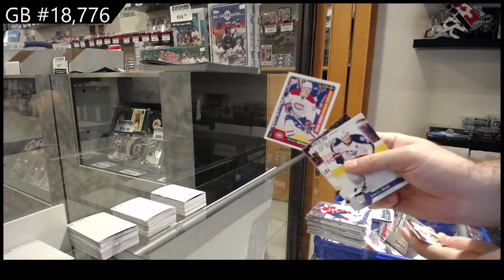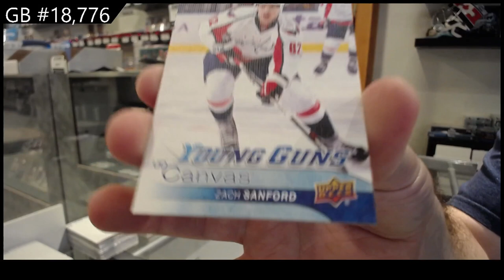16-17 Upper Deck Series 2 Hockey Retail Box Break - C&C GB #18,776